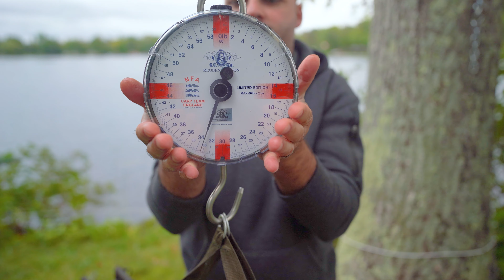The Island - Epic Canadian Fall Carp Fishing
The fall campaign follows Paul Cioca & Bill Anastasiadis on an epic adventure spanning 2 long weekends in September 2020. The previously unfished island located in the Kawarthas, Canada was booked on whim, a gamble which ended up paying off. The island wasn't an easy spot to fish being a particularly difficult because of heavy weeds and zebra mussels. With its ups and downs the campaign overall proved to be a great success, producing quite a few quality fish and memorable times.

In 2020 Paul had taken a keen interest in filming his adventures, "The Island" is Paul's first serious attempt at filmmaking and documenting his carp fishing adventures.